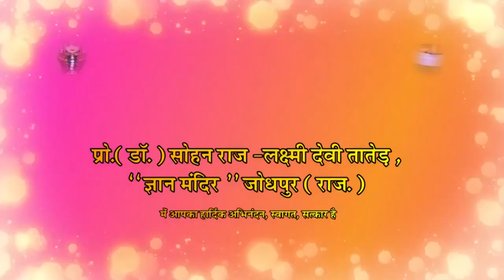जीवन में विधायक परिवर्तन || Jeevan me Vidhayak Parivartan